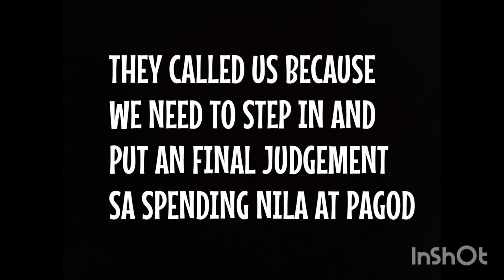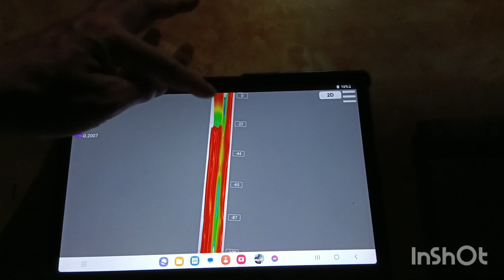ARE DOWSING RODS REALLY EFFECTIVE IN TREASURE HUNTING? EFFECTIVE BA ANG DOWSING RODS SA TREASURE?